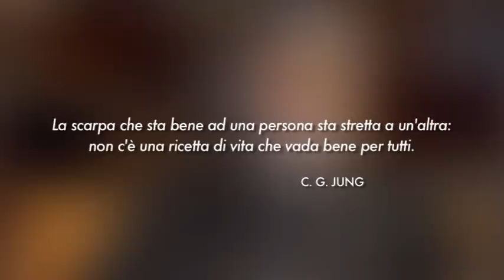3 - Jung e la psicologia dell'anima - Luigi Zoja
Carl Gustav Jung nasce nel 1875 a Kesswil, sul lago di Costanza, in Svizzera, nella famiglia di un pastore protestante.
All'età di vent'anni si iscrive alla Facoltà di medicina dell'Università di Basilea, dove si laurea nel 1900 e presto inizia a lavorare alla clinica psichiatrica Burghölzli di Zurigo, diretta da Eugen Bleuler.
Negli anni trascorsi alla clinica Jung viene a conoscenza della psicoanalisi freudiana e rimane particolarmente colpito dalle ricerche sull'isteria e sul sogno. Inizia ad applicare le teorie di Freud allo studio dei malati psichici e conduce numerosi esperimenti sulle libere associazioni, che lo portano a pubblicare, nel 1906, gli Studi di associazione diagnostica. Interessato all'opinione dello psicanalista viennese, gli invia il suo libro, che Freud apprezza molto. Tra i due si instaura un intenso rapporto epistolare e l'anno successivo avviene il primo incontro a Vienna; Jung entra a far parte del movimento psicanalitico e diventa presto l'allievo prediletto di Freud, tanto che sarà lui a promuovere il primo Convegno di psicologia freudiana a Salisburgo e, nel 1909, accompagna il maestro negli Stati Uniti per presentare la psicoanalisi agli studiosi americani.
Gradualmente tuttavia il rapporto tra maestro e allievo comincia ad incrinarsi; nell'ambito delle ricerche che lo portano a pubblicare, nel 1912, Trasformazioni e simboli della libido, Jung inizia a mettere in discussione l'enfasi posta da Freud sulla natura sessuale delle pulsioni psichiche.
L'opera segna il primo disaccordo con Freud, che crescerà fino alla definitiva rottura, che avverrà l'anno successivo al Congresso internazionale di Monaco. Jung si dimette allora da presidente dell'associazione internazionale. Inizialmente isolato dalla comunità scientifica, prosegue il suo lavoro in autonomia e gradualmente pone le basi della sua psicologia analitica. Nel 1921 pubblica Tipi psicologici, dove affronta il tema del rapporto tra conscio e inconscio e propone una suddivisione delle tipologie psichiche. In questo periodo la sua prospettiva si va ampliando fino ad abbracciare anche la mitologia e l'etnologia. Nel frattempo le sue teorie ottengono un consenso crescente nel panorama culturale tedesco e nel 1930 viene nominato presidente onorario della Società tedesca di psicoterapia. Con la salita al potere di Hitler la società viene rifondata secondo i principi del nazionalsocialismo; Jung, invece di prendere le distanze dal regime, assume la presidenza della nuova organizzazione, scelta che gli varrà accuse di filonazismo e di antisemitismo. Dopo la guerra, si ritira vicino al lago di Zurigo, dove approfondisce gli studi sul rapporto tra la psicologia, l'alchimia e la religione.
Nel 1948 fonda a Zurigo il Carl Gustav Jung Institut. Dopo una breve malattia, si spegne il 6 giugno 1961.